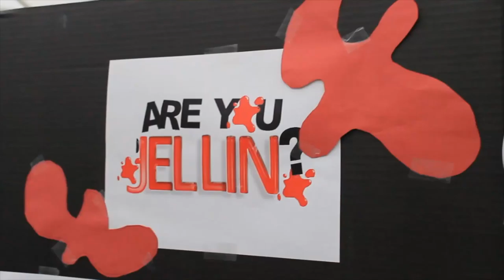Are you Jellin? at Applewood Estate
Here is the first major event that the Jellin committee organized at the beginning of Fall 2012 semester.  Thank you to the wonderful supporters of the Mott Ruth Foundation and everyone who was able to participate.  Filmed by the Film and Media Club at The Applewood Estate.